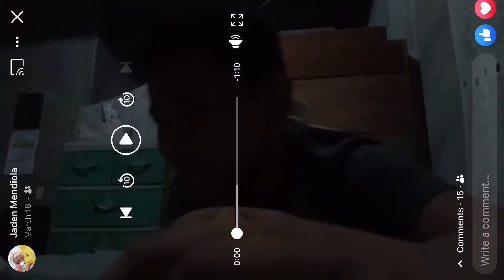BIRTHDAY NI CONG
Tittle: Birthday ni Cong

Birthday ng nag iisang Cong ng bikol.

Thank you for supporting my YTC

Credit to my Editor Inshot